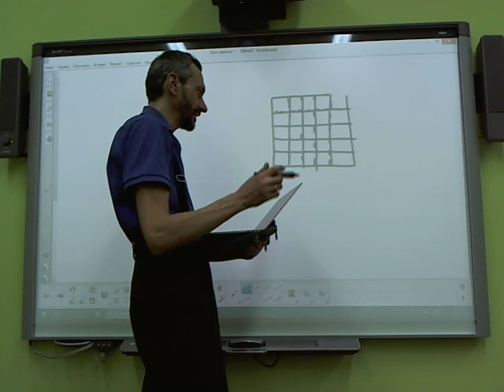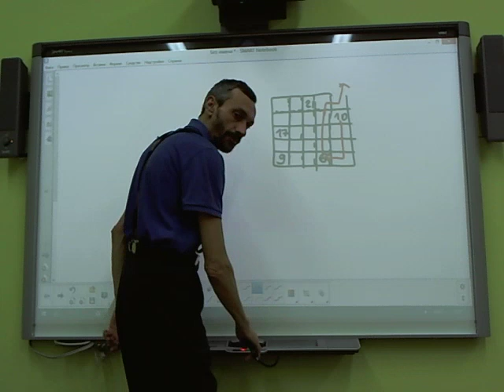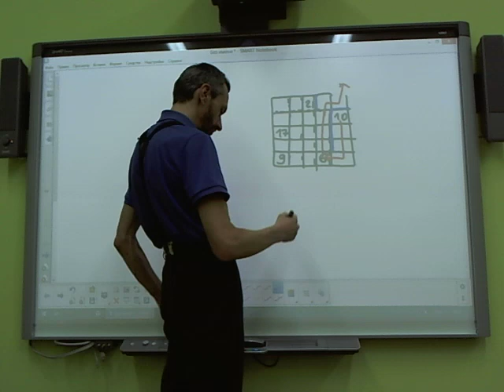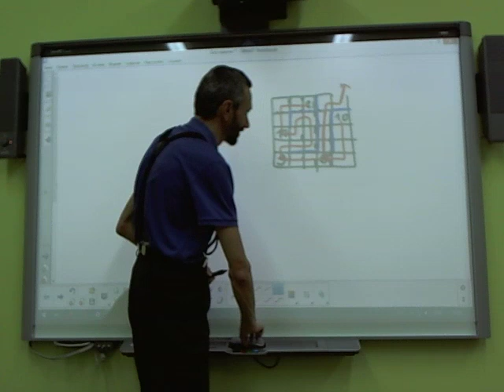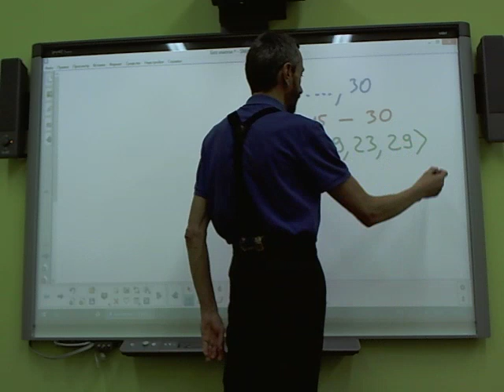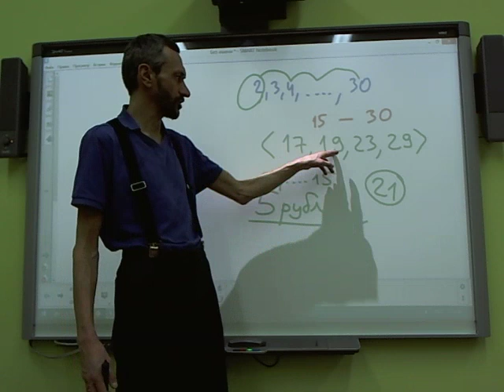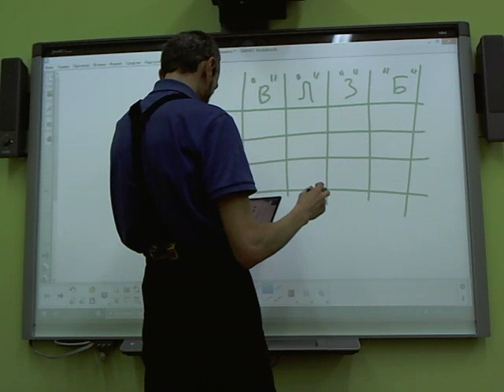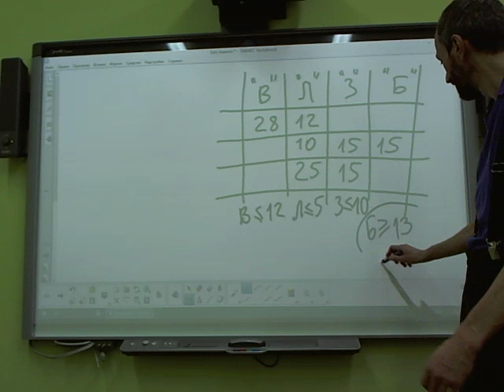МАТПРАЗДНИК 6 КЛАСС, ОСТАЛЬНЫЕ ЗАДАЧКИ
Оставшаяся порция задач за 6 класс!
В силу непонятных причин, первая задачка
будет в одном из следующих видео, следите :-))!